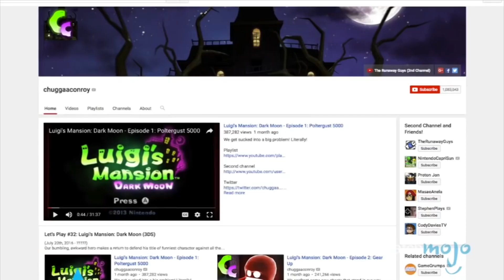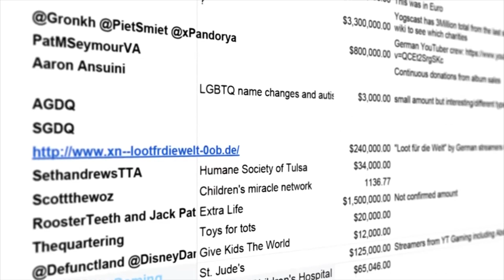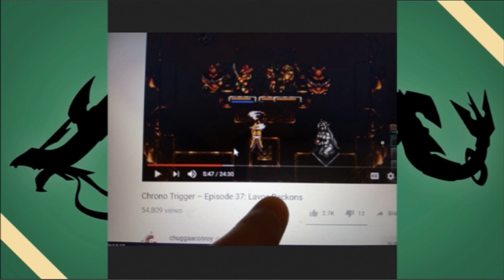YouTubers Talking About Chuggaaconroy (Compilation) - Part 2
If you know any other prominent YouTubers who have mentioned Chugga, please comment them below so I can add them in the next part!